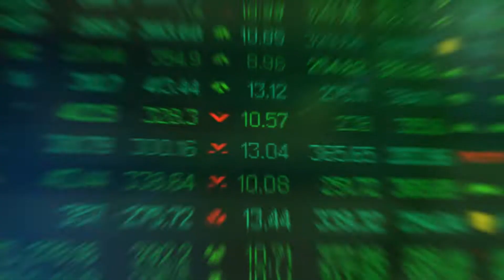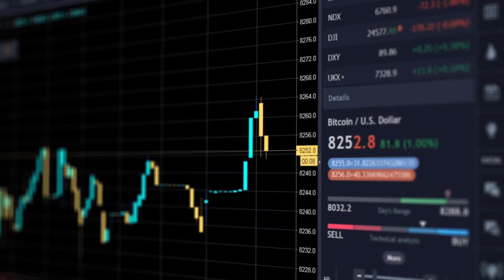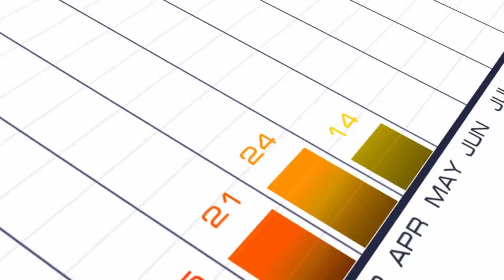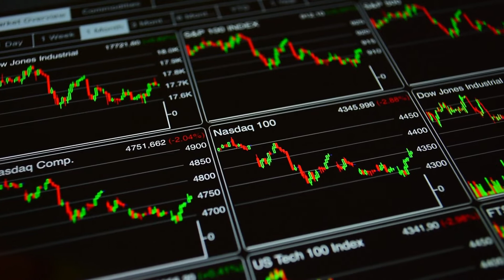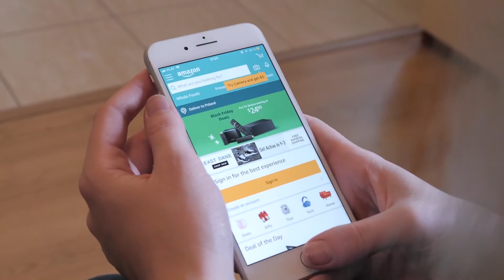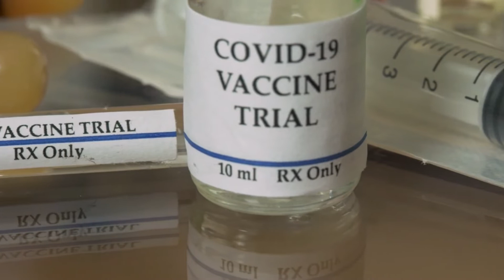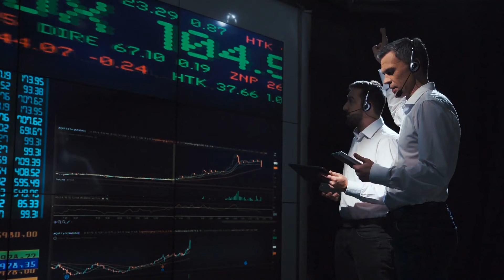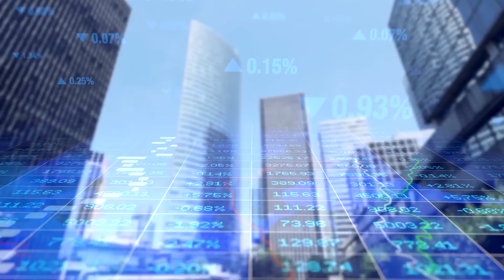Best Stocks To Buy Right Now |GameStop Stock| AMC Stock Price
Most People are looking at GameStop stock, GameStop Stock price, and Gamestop stock price prediction, they always desire to know more about trending stocks in the stock market. This video focuses on the best stocks to buy right now; including Facebook stock, Alibaba Stock, Amazon stock, Zoom stock, Moderna stock, JD stock, and more.

People are often confused about; which stock to buy today, how to invest in stock this 2021, the best stocks to invest in 2021, and what are the best dividend stocks in 2021?
   Stock Adviser will guide you on stock, stock market, how to invest in stocks, and provide you with the financial knowledge you need to succeed in the stock investment.